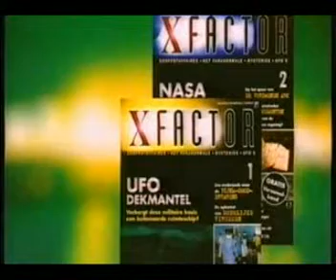Alfred Lagarde reclame